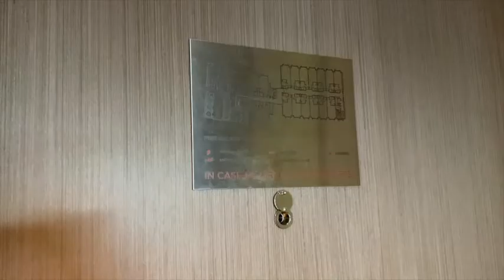14 நாட்கள் தனிமைப்படுத்துதல் (SHN) ஹோட்டல் கார்ல்டன் பூகிஸ் சிங்கப்பூர் | Tamil | 14 days SHN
14 நாட்கள் தனிமைப்படுத்துதல் ஹோட்டல் கார்ல்டன் பூகிஸ் சிங்கப்பூர்